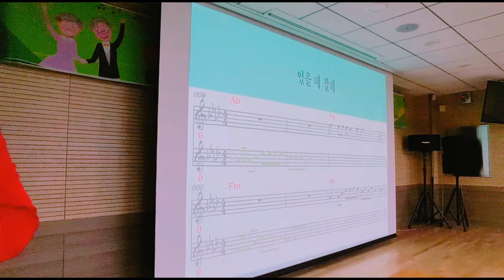노래강사김태은, (있을때 잘해), 힐링소통노래교실특강, 노래복습,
우리가 놓치기 쉬운 감사의 조건들
햇빛이 있어 식물이 자라 듯
공기사 있어 인간이 살아갈 수 있듯
그렇지만 가장 소중한 필수 조건들이
모두 값없이 신으로 부터 부여받았음을 우리는 망각한다

나는 외치고 싶다  "있을 때 잘해  !!  있을 때 감사!!"

힐링노래교실 김태은 강사   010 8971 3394